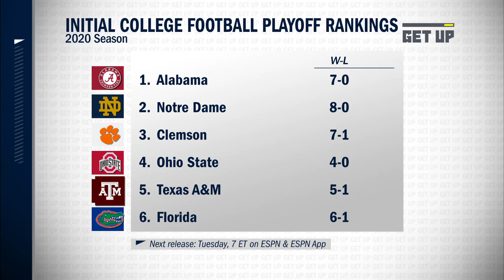The biggest takeaway's from the first 2020 College Football Playoff rankings | Get UP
Heather Dinich, Desmond Howard and Paul Finebaum join Mike Greenberg on Get Up to react to the initial College Football Playoff Rankings.

1. Alabama
2. Notre Dame
3. Clemson
4. Ohio State
5. Texas A&M
6. Florida